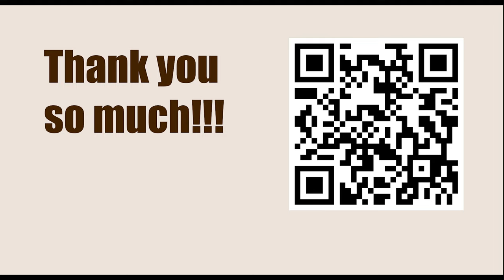Game 39 || Keres vs Botvinnik, 1941 || GARY KASPAROV on My Great Predecessors - Part II